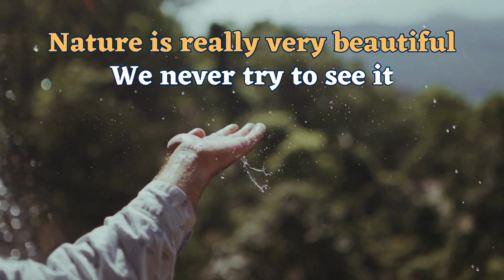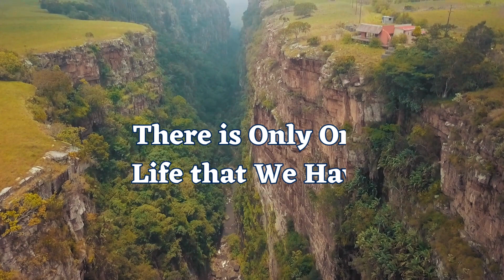Remember Your Strengths.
“Life is full of challenges, where we constantly strive for success and work towards achieving our goals. Along this journey, we often encounter situations that can bring about anxiety, demonetization, and even depression.
Our mission is to support you in overcoming obstacles and finding the strength to face difficult times. Through our carefully curated content, we aspire to ignite the spark within you, empowering you to overcome any challenges that come your way.
Kindly Watch
Life is full of challenges,relationships,family,goals,depression,
anxiety,personal,professional,emotional, physical challenges.Nature is really very beautiful; We never try to see it.
Let me share it with you today. You see how beautiful it is. Let’s go and have a look,Are you ready? Let’s see we will make your heart happy.
It allows us to discover our Strengths, Foster Personal Development, Develop Skills, Challenges can build Character, Opportunities for Growth and Learning . Challenges Provide Us. It's Important to Remember Everyone Faces Challenges at Some Point in Their Lives. It is a Natural Part of the Human Experience. It's How We Respond to These Challenges. Challenges Shapes Our Lives & Determines Our Outcomes. By Approaching Challenges With a Positive Mindset. We Can Navigate Through Them & Emerge Stronger. Each Individual Has Their Own Unique set of Circumstances, Strengths & Weaknesses. Therefore, it's important to avoid Comparing Ourselves to others and Focus on Our Own Personal Growth & Progress. Take a Deep Breath & Think about Your Goals. Every Problem will be Solve Very Easily, Just Have Faith on Yourself. Focus on your Goals & Remember your Strengths. Live your Life with full of Joy & Happiness. There is Only One Life that We Have, So Enjoy the Beauty of the Nature Hope I Can Make You Joy & Happy with This Video.
We believe in the power of dreams and the potential within each individual. Our videos are designed to guide you towards your aspirations, providing valuable insights and practical tips to help you reach your full potential.
Your support means the world to us. Together, we can create a community that supports and uplifts one another on this beautiful journey called life.